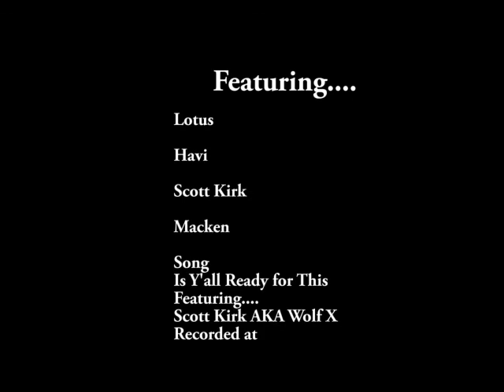Behind The Scenes Of FortNite the worst anime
Behind the scenes of FortNite the worst anime featured on the Lotus Channel.
Featuring Lotus, Havi, Scott Kirk And Macken.
Song
Is Y'all Ready for This
Featuring
Scott Kirk
Recorded at BeeHiveMobileTech Studios